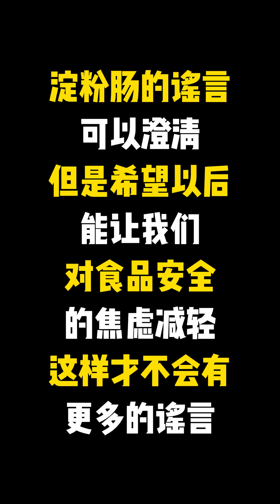淀粉肠谣言背后是对食品安全的焦虑，这种塔西陀陷阱是怎样产生又要如何消除呢？